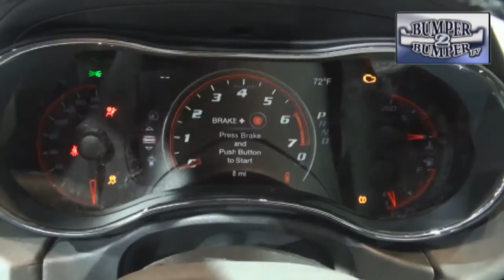New products at the 2017 Chicago Auto Show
While it may be smaller in size than New York or Los Angeles, Chicago is a key factor in the North American auto market. Bumper2Bumpertv has a look at some of the vehicles presented in the Windy City this year at the annual auto show.